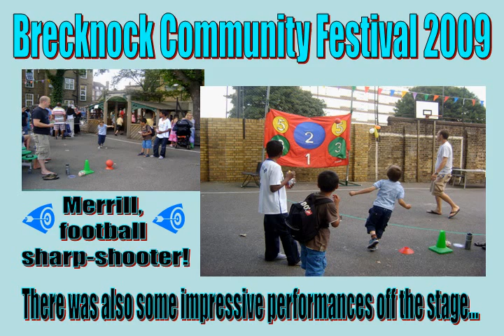Brecknock Community Festival - July 2009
Slideshow of the Brecknock Primary Schoo Community Festival that took place of Friday 3rd July 2009